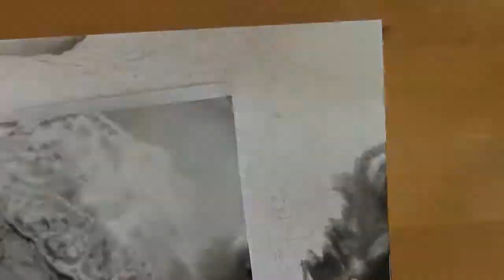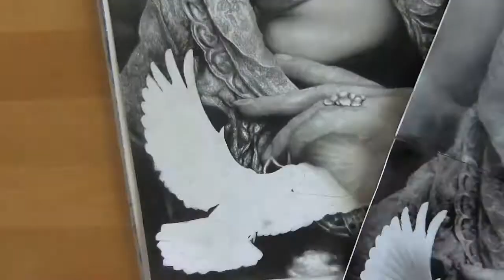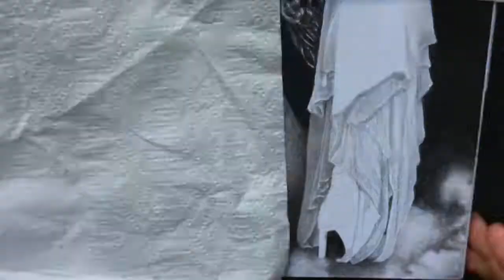Stevie Nicks Realistic portrait drawing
Stevie Nicks Pencil Portrait!!!
HAPPY(late) BIRTHDAY to the one & only STEVIE NICKS! 🎶❤🎁🎊🎉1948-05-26🎉🎊🎁❤🎶
Here's is a beautiful collage portrait of gorgeous Stevie with details inspired by her song "Edge of Seventeen" from her album "Bella Donna" that was released in 1981.🎶❤🎶❤🎶❤🎶❤
I know I'm 2 days late, but I worked as fast as I could yesterday & today with rest of the details & the video for my Youtube channel.😁😁😁
And I'm happy with the finished result even though I rushed through the final details.😅😅😅
Time: 15hours
Size: A3
Tools: 0.3-0.9 mechanical pencils, 2B-8B mars Lumograph Black, tombow eraser pencils, tissues, Tortillions, kneaded eraser
Artist: Jennifer Carlsson
Date: May 28 2018